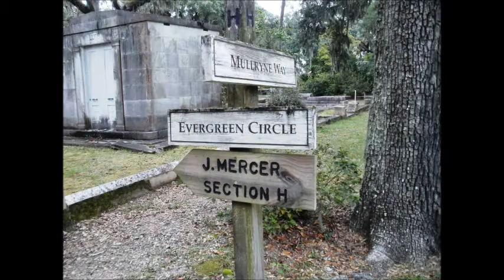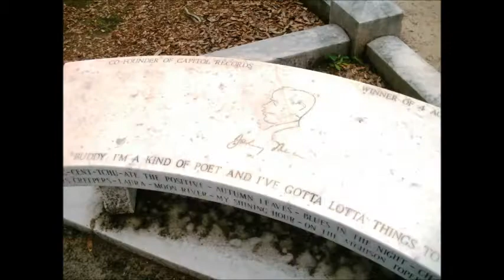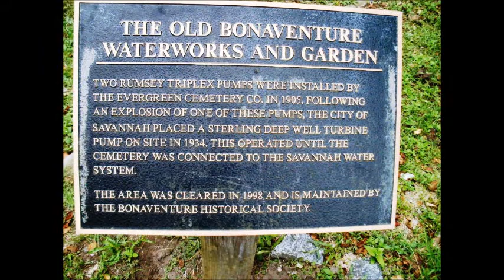Graveyard Art: Bonaventure Cemetery Savannah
We visited the historic Bonaventure Cemetery, located just outside of Savannah, to check out the graveyard art. Here's a sampling of still shots that we took that day in Autumn 2018